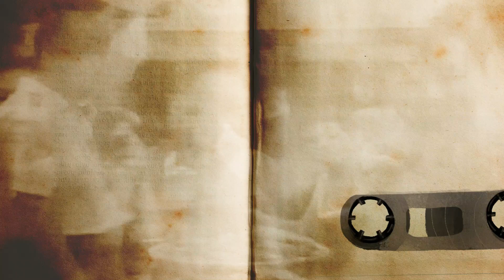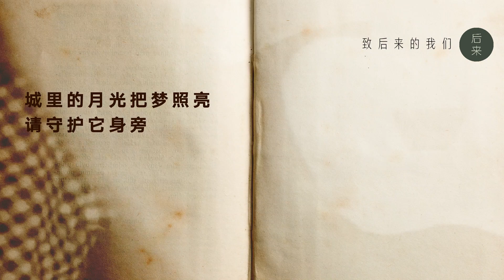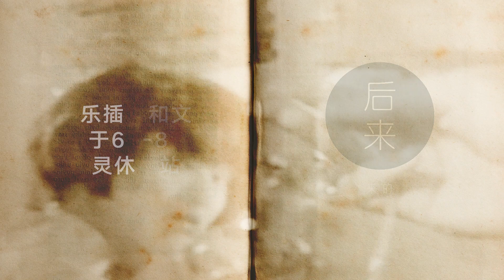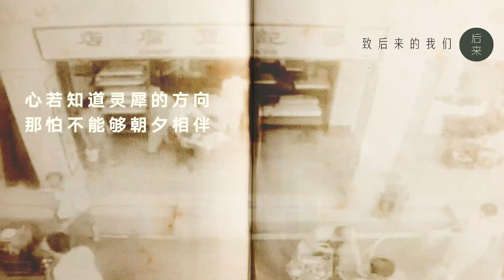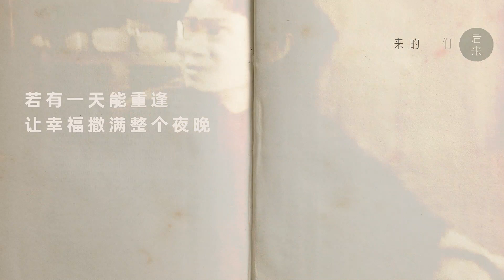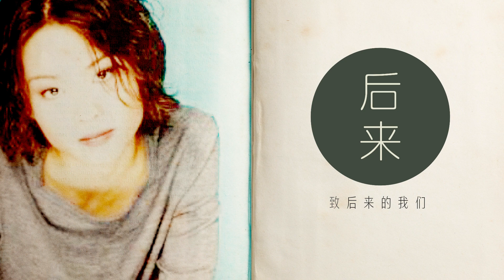静静听美静：城里的月光 BY 许美静 ｜ 电视剧《豆腐街》主题曲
在我心中最温暖的电视剧歌曲。许美静以一贯的淡淡的唱着。声音里有神奇的温度。如果你思念过什么人，那么一定听得懂什么是寄托月光照亮温暖他心房。

来临星期天晚上，让我们来一起回顾在还没手机的年代，陪伴我们成长的那些电视剧及歌曲。你还记得哪一些？

《周日开放Mic 7》新谣之夜 Part3: 新谣与电视剧金曲
日期：4月11日 星期天
时间：晚上9点到10点半
特别嘉宾：著名作词人祁哲泉

作词：陈佳明
作曲：陈佳明
原唱：许美静
电视剧片段取自互联网。

纯属分享情怀，请支持正版音乐。